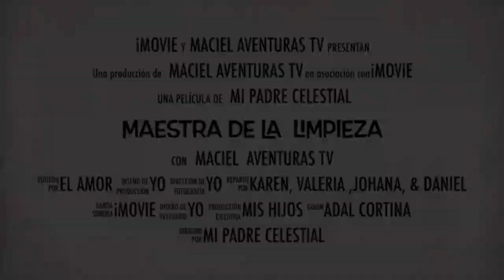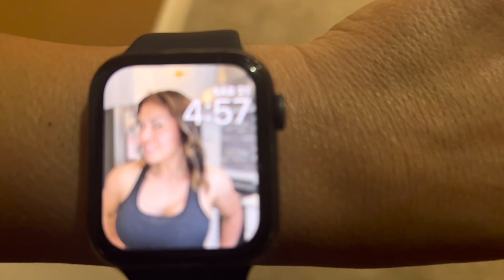‼️$500 POR LAS CONDICIONES en las que encontré la casa/la otra casa me arrepiento x cobrar tan poco